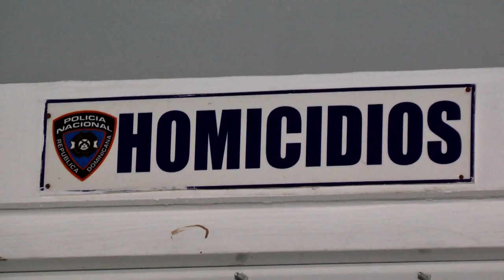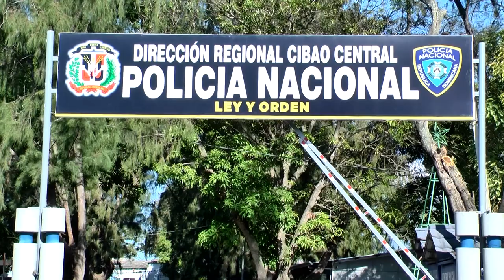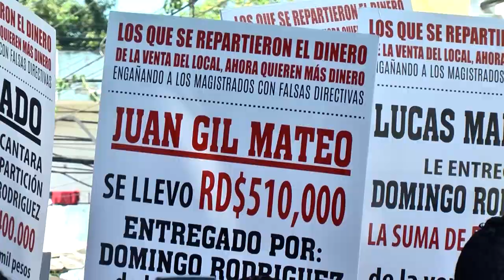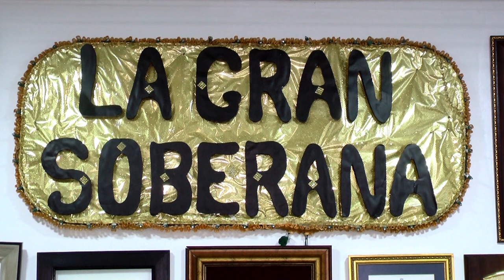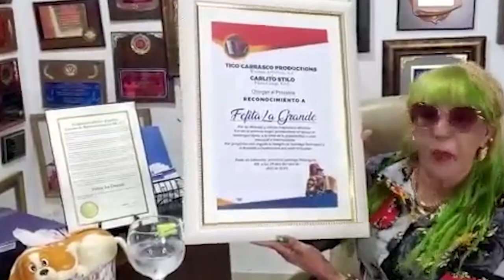LIO CON FEFITA Y CORONEL RESUMEN JUNIOR MARTE PARA CESAR HERNANDEZ Y AQUINO COLOR VISION 5 MAYO 2023